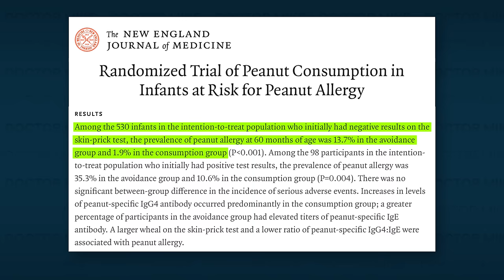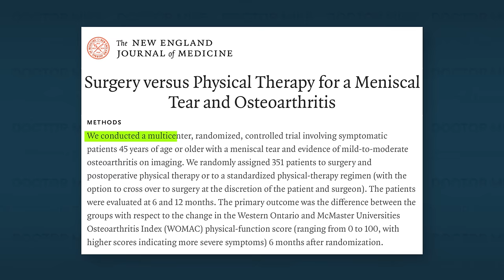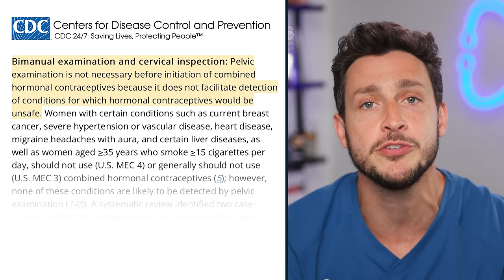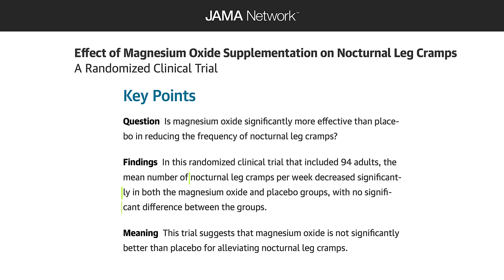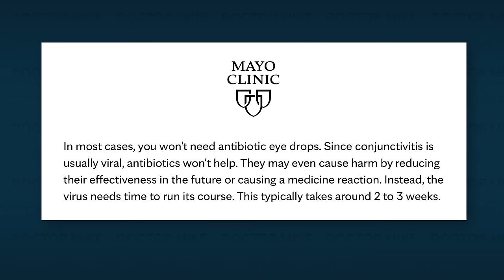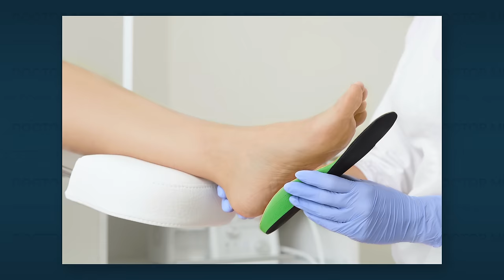Modern Medical Practices We Need To Stop